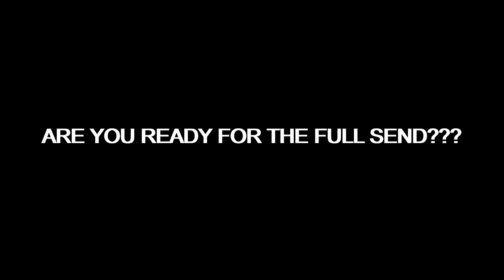DJI FPV TITANGUL5 FREESTYLE DRONE - ONE PACK TO RULE THEM ALL! FULL SEND!!!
Hey my peeps. FPV is all about having a great time for me, and letting out all the new found positive energy that I have to share with you.
This was a fun one to make :) I only use my favorite songs within the live mixes I listen to on a daily basis. especially while ripping it as hard as I possibly can! It's not the way you fly, but the vibes you create while flying...have fun and don't take this too seriously, as life is tough, and we should all just find ways of making it more enjoyable in the most positive way.

Kind of getting used to the video editing now. as I never plan on taking parts out, but just adding a little positive flare to make you smile as I do while watching this :)

PS try not to dance while watching this...it's impossible not to :)

All I ask is you take a seat, get back up and dance :) There really is no way around that!

Keep it fun, fly for yourself, and yourself only!

Get off your chair as it's time for the full send dance!

PS keep your thoughts in a positive mindset whenever possible...as the negatives will only eat at our souls and keep us from achieving happiness.